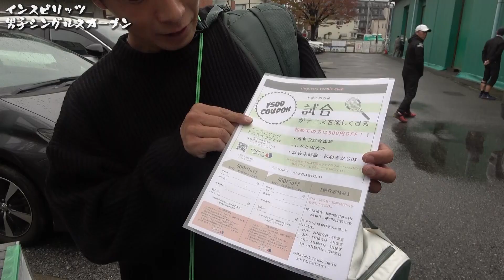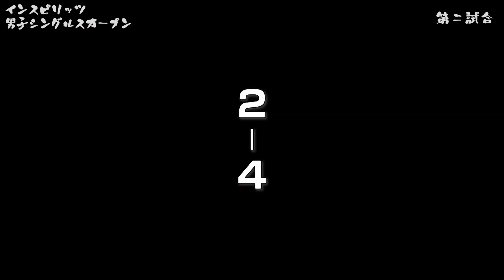インスピ男子シングルスオープン【増田吉彦出場大会】2023年11月17日【タイブレ対決】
ついにインスピ代表の増田さん出場試合にエントリー。
もちろんオープンなのでドキドキです。

◇試合結果
0-6
2-6
6-5
2-4

高いレベルの人にももうちょっと出来たよなと毎回思ってしまう。
ついつい強い球を打たなきゃって力んでしまう。
難しいですねー

初戦に対戦いただいた杉山さんのテニスクラブはこちら！
アクティブテニス幸手

出場したインスピリッツテニスクラブについてはこちら！
※このチャンネルを見て来ましたって受付で言うといいことあるかも！！

チャンネルの登録もよろしくおねがいします！

Tennis Biz（テニスビズ）